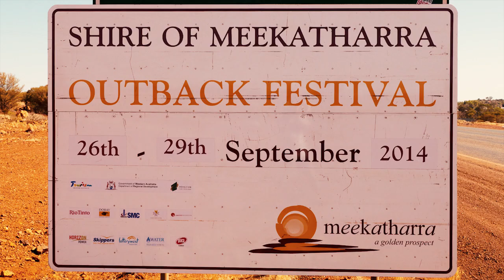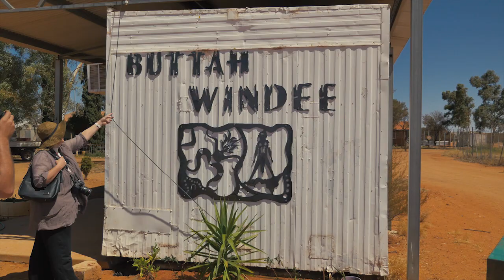meekatharra festival 2014